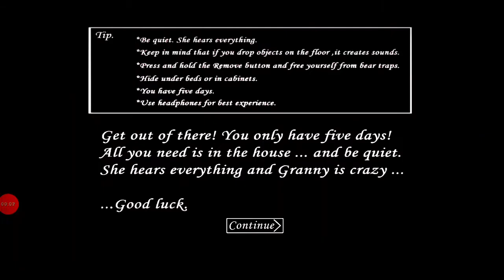Granny gameplay with cover by Punjabi song